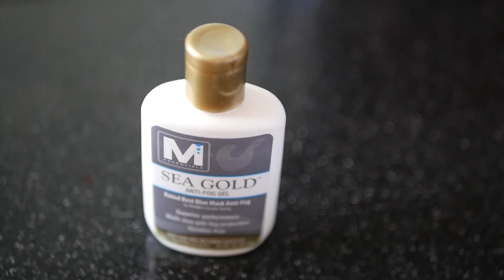Sailing Bluefin Ep #2: Bluefin gets it's bottom cleaned - DIY Hull cleaning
In this episode of Sailing SV Bluefin, we dive under the boat, see some friendly fish and give both Bluefin and Rex some TLC. We also get distracted by a crazy storm that interrupts our plans.

Love our videos and want to help us create more content?